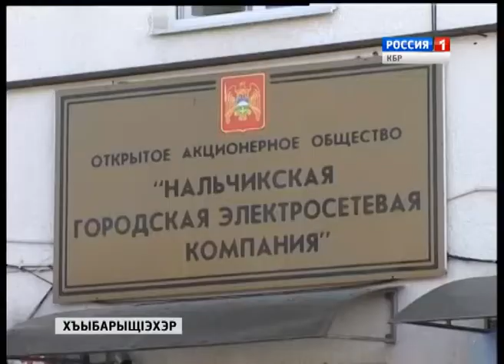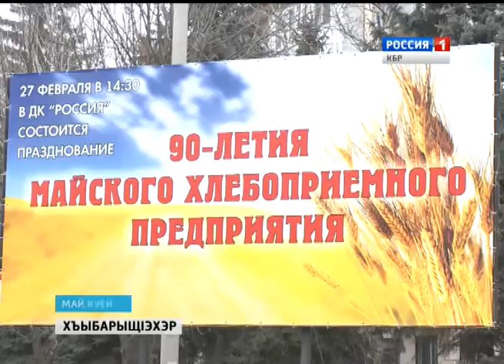ХъыбарыщIэхэр 02 03 2015